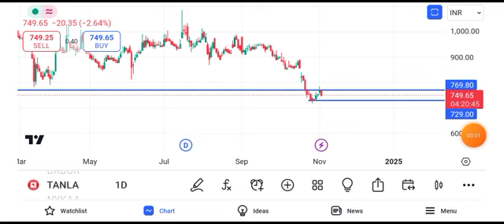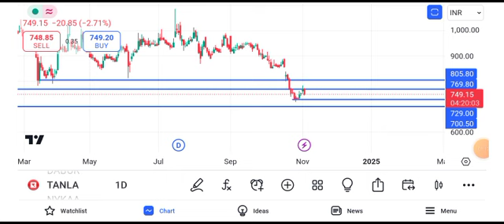tanla platforms share latest news || tanla platforms share latest news today